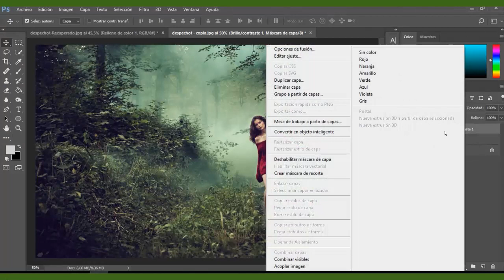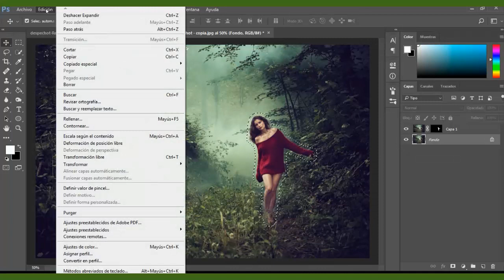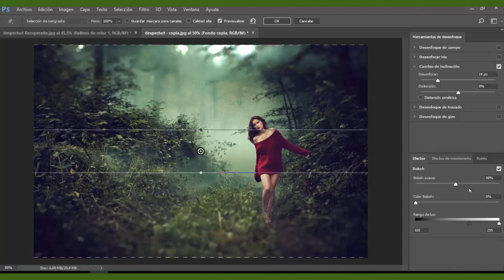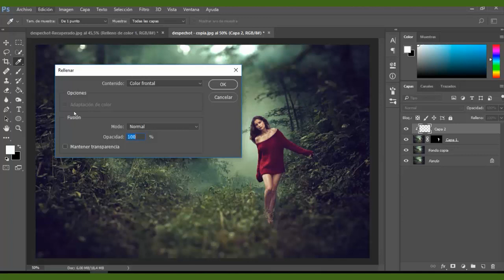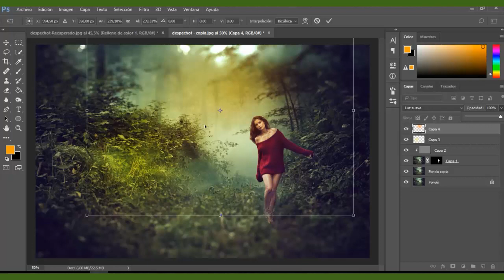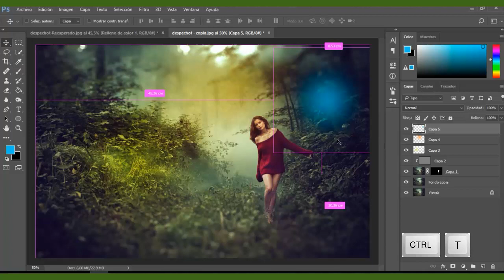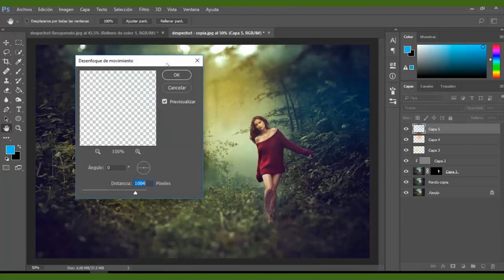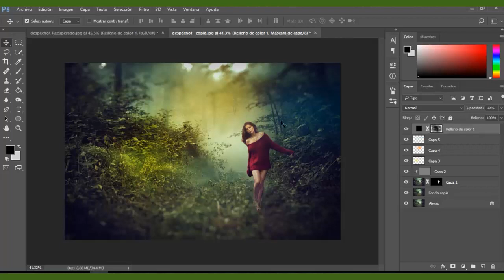🔴 Como Hacer Efecto Fantasía en PHOTOSHOP | Efecto Fantasia | Photoshop Tutorial ⭐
✅ Quieres saber cómo hacer efecto fantasia Photoshop cs6? efecto fantasia photoshop. Mira este video tutorial, donde trabajaré Photoshop tips!!!

Si quieres saber un poco más de los temas, te invito a mi Página web.

⏬ MATERIAL DE APOYO y Descarga 📣

🌀 ¡Mí Instagram!

Temas en Este canal:

Ps Photoshop,  Photoshop styles,  Photoshop patterns,  Photoshop tips,  Photoshop actions,  Photoshop plugins, Photoshop editor, foto pixiz, Photoshop filters.